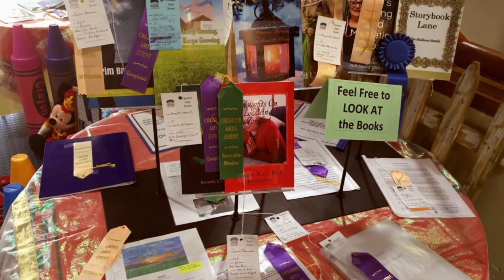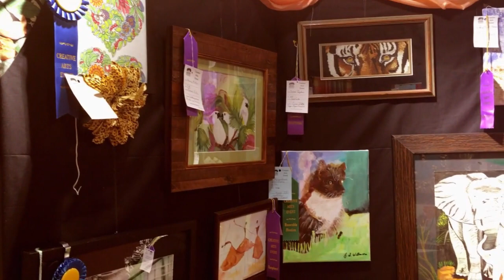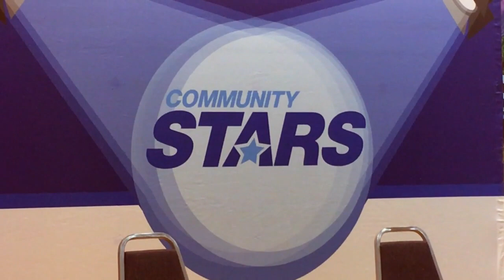Martin Janis Senior Citizen Community Center - Creative Arts Event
BLEV 614 TV Show, had the privilege to film at this year's Martin Janis Senior Citizen Creative Arts Event.  Great works of Arts and Live Performances from the members of this Community Center.  For more information regarding this Senior Center, please visit600 E 11th Ave, Columbus, OH 43211